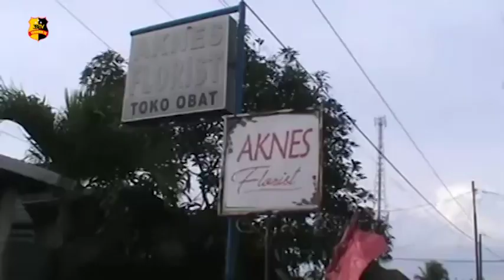PENGUSAHA PAPAN BUNGA DI BUNUH MALING SAAT BERHADAPAN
Seorang pembuat tempahan karangan bunga papan, di Lingkungan 24 Kelurahan Pekan Labuhan Kecamatan Medan Labuhan, sekitar pukul 05.00 subuh rumahnya di datangi 2 orang maling, yang masuk lewat samping kamar mandi atap dengan cara merusak.

Kedatangan 2 orang maling tersebut di dengar pemilik rumah Josian Sianipar, hingga membuat ia spontan berteriak seraya mendatangi ke 2 orang maling tersebut.

Keterangan dari saudara korban Erig Sianipar menyebutkan, bahwa kedatangan 2 orang maling tersebut mendapat perlawanan dari pemilik rumah dan terjadilah perkelahian di dalam rumah tersebut, perlawanan tak seimbang saat itu juga leher josian sianipar di tusuk dengan sebilah senjata tajam hingga terkapar di lantai sambil minta tolong dalam kondisi bersimbah darah.

Keterangan lainnya dari pihak keluarga korban yang sempat memanggil keluarganya saat mereka tidur sehingga mereka terbangun dan bangkit, lalu melihat abangnya sudah tergeletak di lantai dengan bersimbah darah.

Pihak keluarga pun melarikan korban ke rumah sakit PHC, namun nyawa korban tidak dapat tertolong lagi  meninggal dunia karena banyak mengeluarkan darah. Oleh pihak Polsek Medan Labuhan jenazah di larikan ke RS Bhayangkara Medan untuk di ambil visum guna penyidikan lanjut.

Melaporkan.